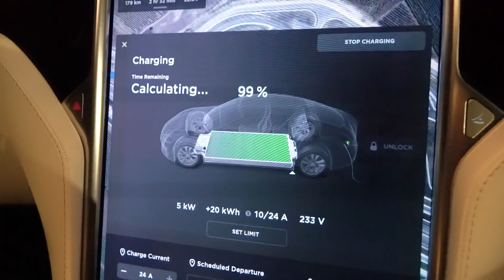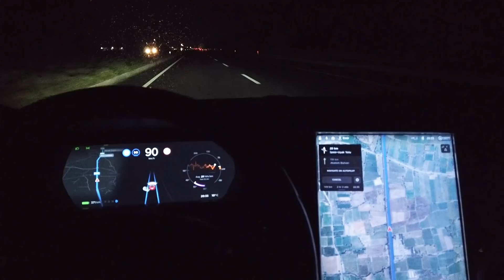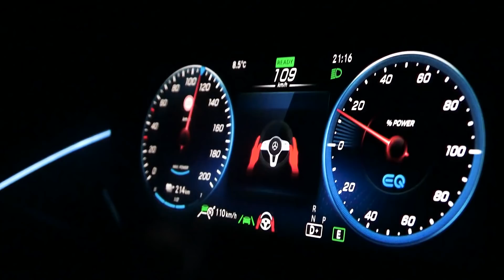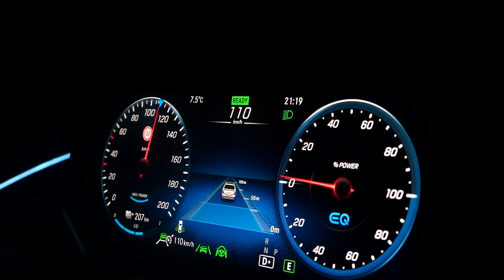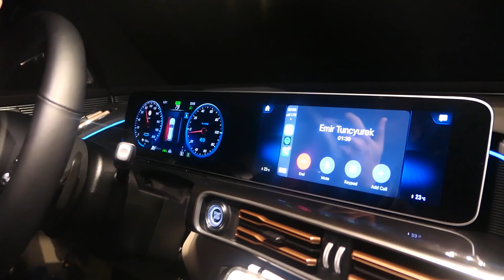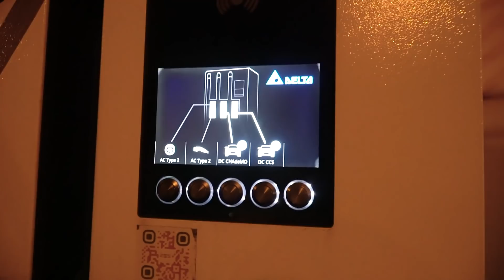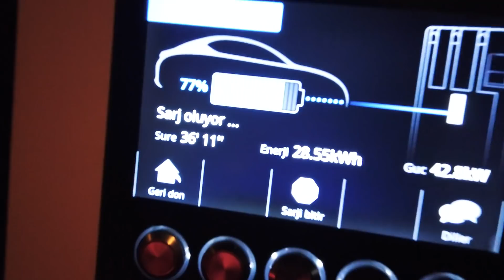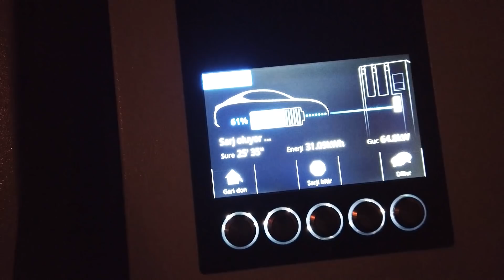Mercedes EQC ve Tesla Model S ile İZMİR-ALANYA | #16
Yolculuğun tamamını yazı olarak InsideEVs'de de paylaştım. Ona da aşağıdaki linkten ulaşabilirsiniz.

Ben Emir, tam bir elektrikli araba canavarı, teknoloji delisi ve elektrikli araba tutkunuyum.
2014 yılında Teslaturk.com isimli blogu kurarak başlayan yolculuğum, Emir Tunçyürek ismiyle Youtube'da devam ediyor. Elektrikli otomobillerle ilgili yeni içerikler için takipte kalın!

Tesla Serviste Neler Yapıldı? Ne Kadar Tuttu?